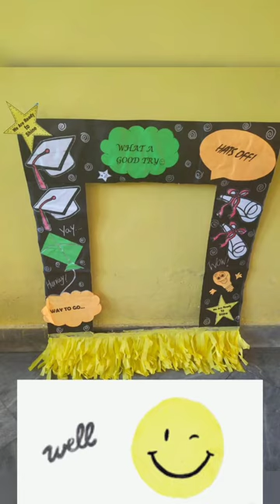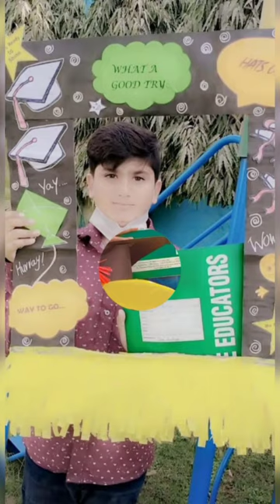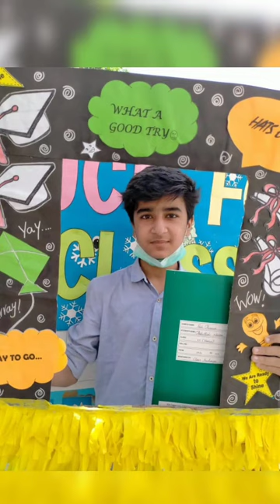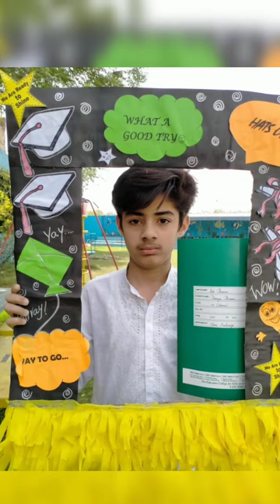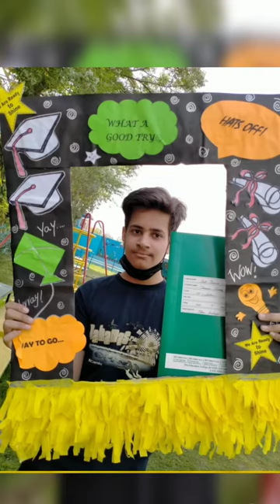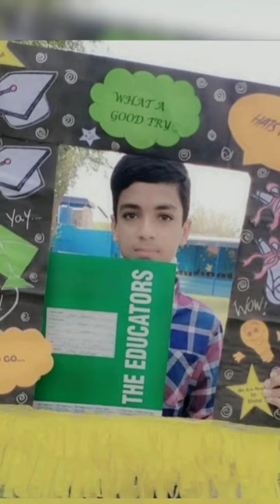Result day 2021 | highlights of class VII (Boys) | The Educators Pak Avenue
Due to Covid-19, we aren't celebrating the success of our students on larger scale but we have tried our best to appreciate their hard work and to motivate them to do their best in future. We are delighted to share few highlights of the annual result day for the class VII  with you.